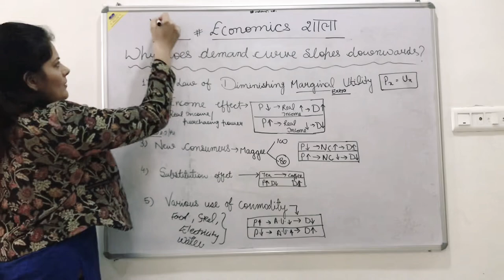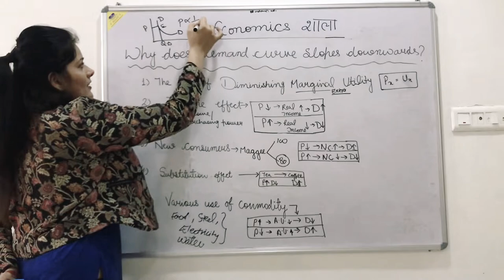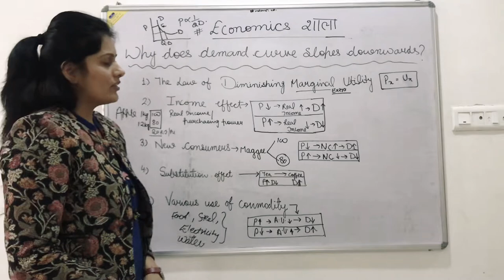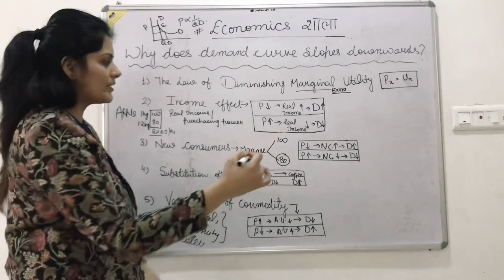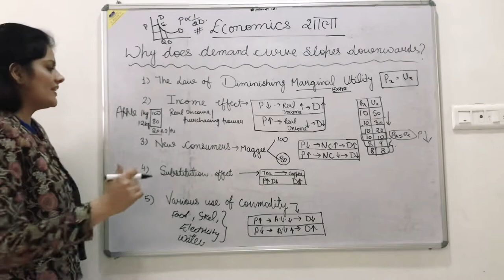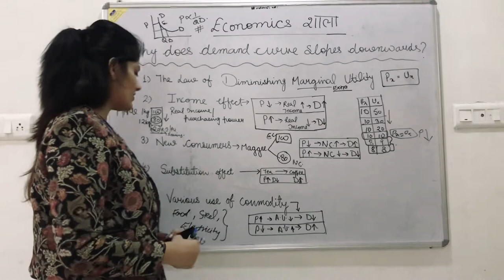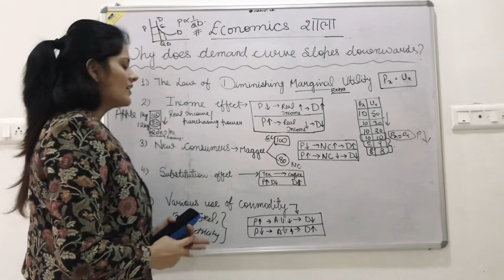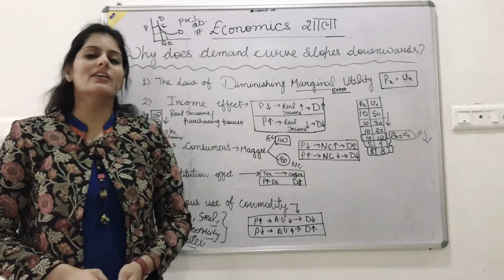Economics shala#lecture 4 micro economics # theory of demand # slope of demand curve .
In this video we discuss about slope of demand and reasons of negative sloping demand curve.

Since slope is defined as the change in the variable on the y-axis divided by the change in the variable on the x-axis, the slope of the demand curve equals the change in price divided by the change in quantity. To calculate the slope of a demand curve, take two points on the curve.